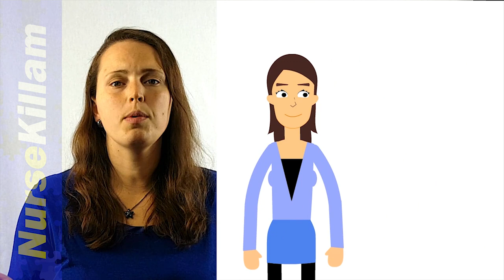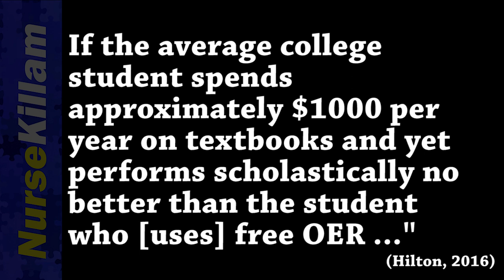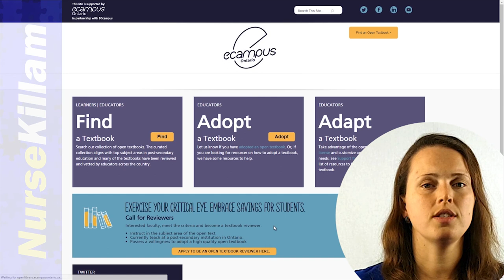How Open Educational Resources OER can change education forever! Why I love OER.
In this video I will show you why I am passionate about OER. If you haven’t heard of them yet, this video could change your life.